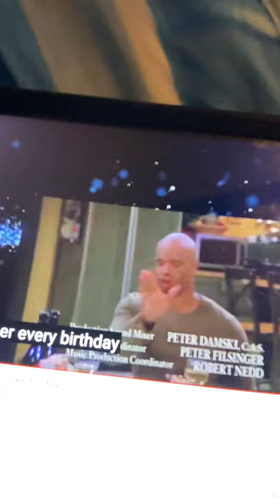Wayans Bros. Entertainment/Impact Zone Productions/Touchstone Television (2004)